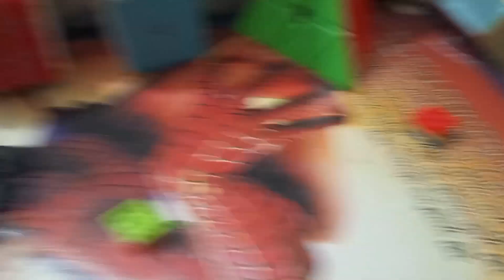no Black on Lego cube legocube rubikscube cubing solve 🤯🤯🤯